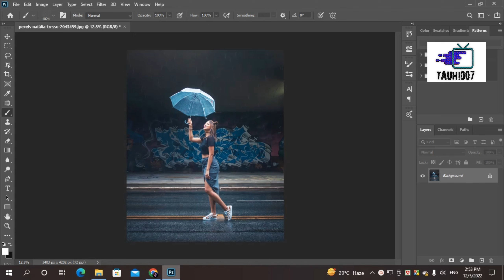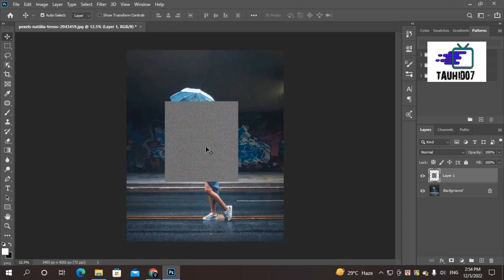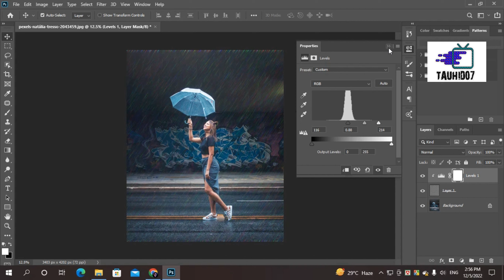How to Add Rainy Effect In Photoshop।Photoshop Tutorial।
All images remain property of their original owners.